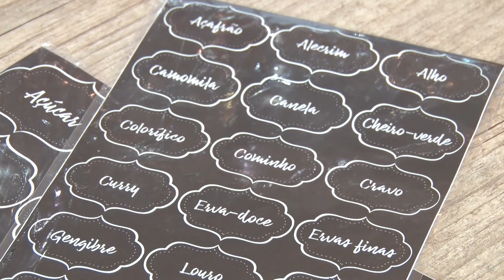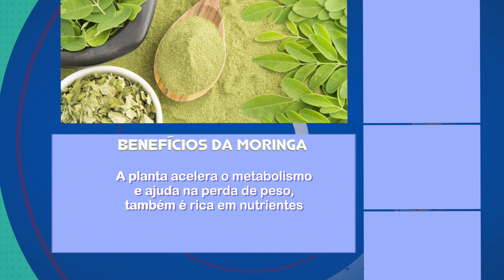Programa Cotidiano - Dicas de como Organizar a dispensa da sua casa